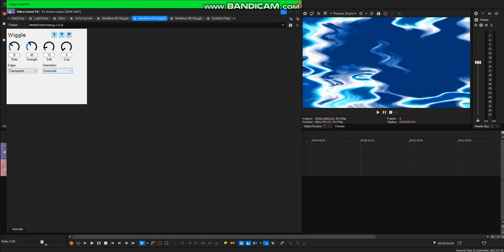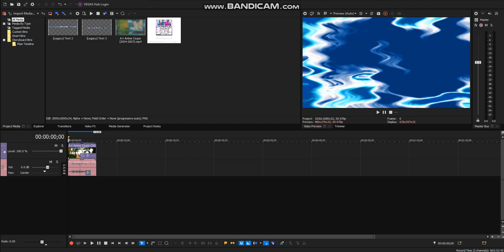{REQUESTED} How To Do Make Some MMHNFSSMLM584up V15 {CHANGED}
Requested By: Many People (Guys & Girls)